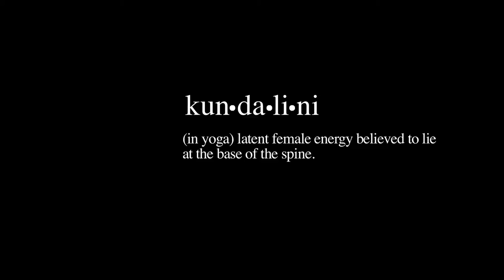Where are the blockages to your Power?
Be your most creative, fit and vibrant in 2014! The blockages to your power are below your belly button! To join the Primal Core Bootcamp Jan 13- Feb 3 go